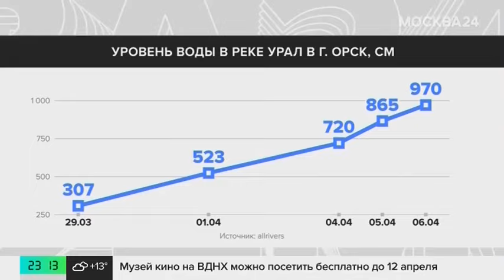Число эвакуированных из затопленных районов Орска составило около 2,5 тыс - Москва 24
Число эвакуированных из затопленных районов Орска составило около 2,5 тысячи человек. После прорыва дамбы сотни домов полностью ушли под воду. Люди находятся в пунктах временного размещения.

Пик паводка еще не пройден. По прогнозам специалистов, в берега Урал вернется не раньше, чем через две недели. Власти Оренбургской области отметили, что пик паводка ожидается 10 апреля. Подробнее – в эфире телеканала Москва 24.